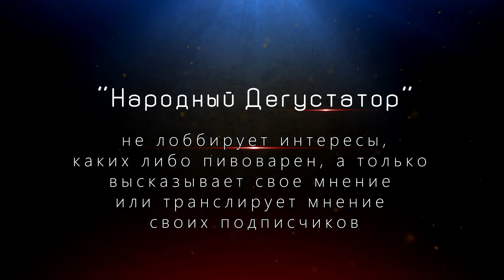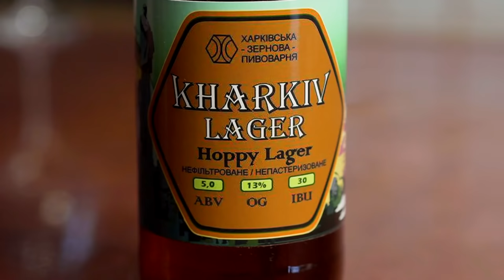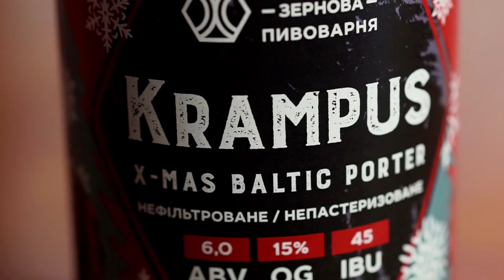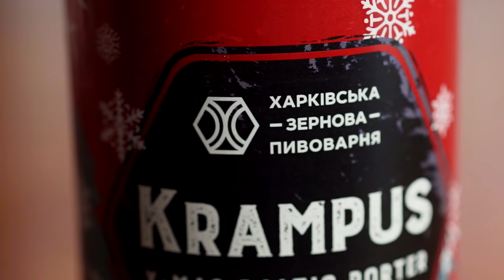В гостях у Народного Дегустатора. Душевный разговор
Друзья, мы тут на днях съездили в Днепр и душевно пообщались с Народным Дегустатором, в миру больше известного как Андрей Юраго. Так что кому интересно как мы дошли до жизни такой, смотрите наше интервью)